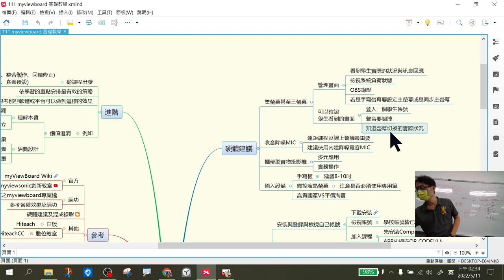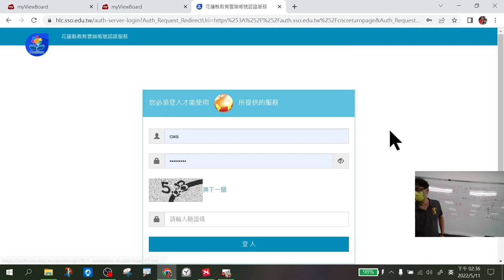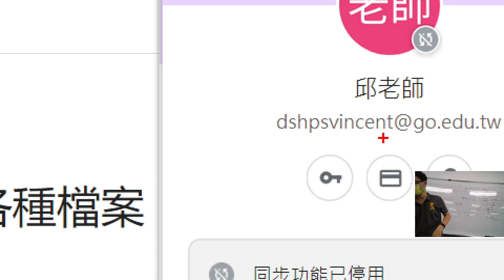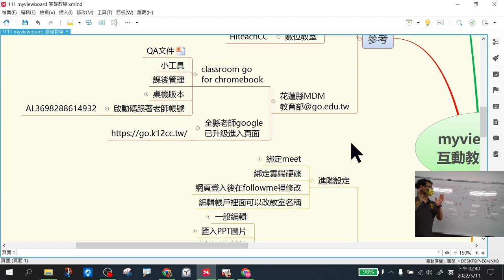1110511_遠距教學工具分享(明禮場) _07開通教育部給的新meet帳號可以錄影